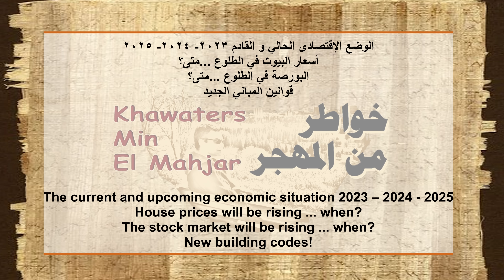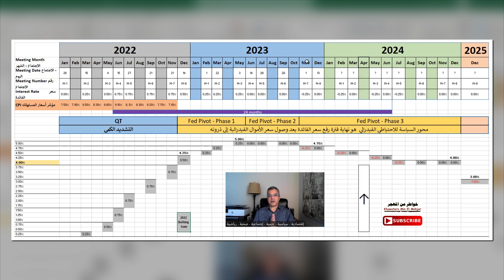2023 Meltdown has Begun (K84) الإنهيار بدأ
ملخص التضخم والفائدة ومعدل البطالة 00:00
توقعات رفع الفائدة القادم 04:47
التشديد والتيسير الكمي 06:45
ما هو الفيد بيفيت ومراحله 08:00
مرحلة تقليل الفائدة 11:08
مؤشرات أسعار المستهلك الجنونية 12:55
مرحلة طلوع البورصة وأسعار البيوت 13:57
تفسير شراء البيوت وزيادة الأسعار 17:07
قانون المباني الجديد وتأثيره على سعر البيوت 22:53
يمين شمال يوصلك لنفس الوقت 28:17